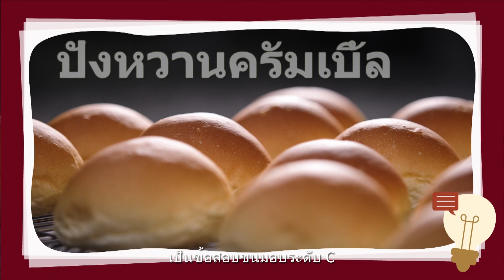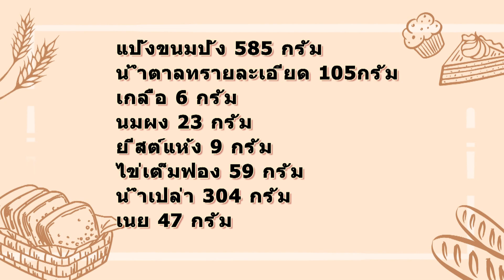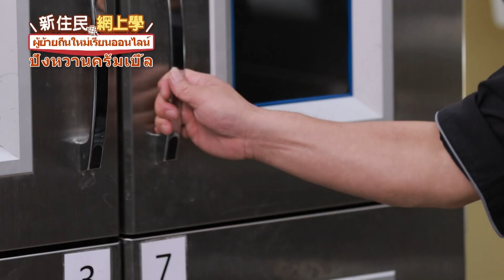ผู้ย้ายถิ่นใหม่เรียนออนไลน์｜หลักสูตรขนมอบระดับ C 07｜ปังหวานครัมเบิ้ล